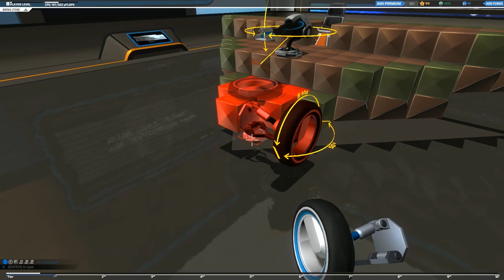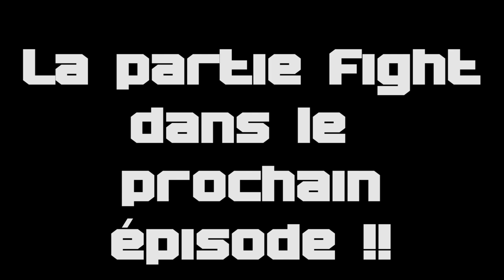Part.1 FREE TO PLAY 9 - Robocraft - Construction - Étonnamment cool !! [FR]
Yo Bande de Roger c'est Matt et on se retrouve pour un FTP plutôt sympathique sur robocraft.
Bonne vidéo!